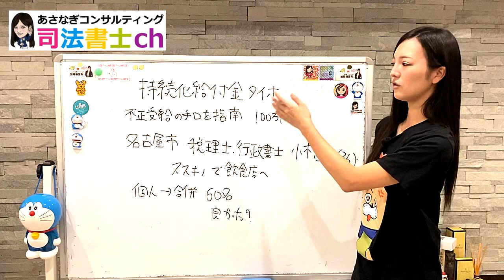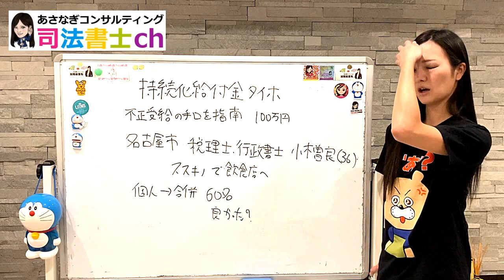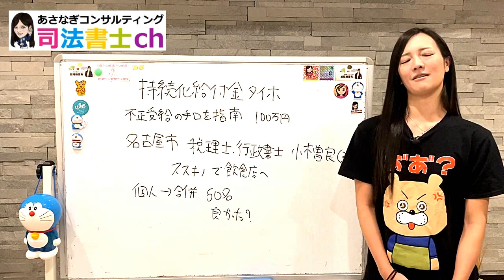税理士・行政書士の男がタイホ 所員はギリギリ助かった話 1512